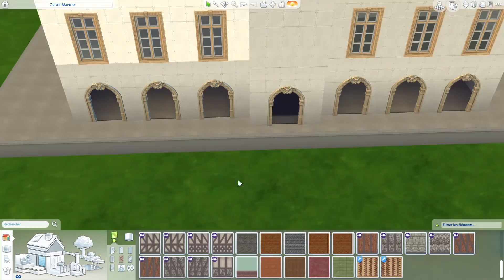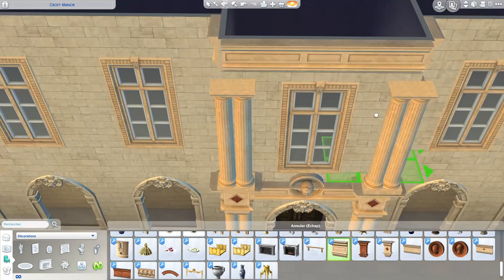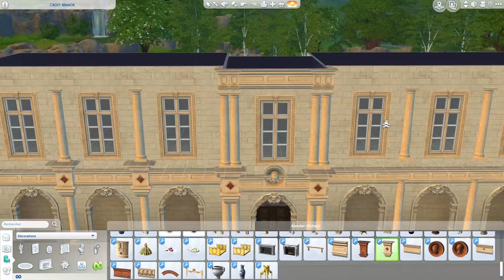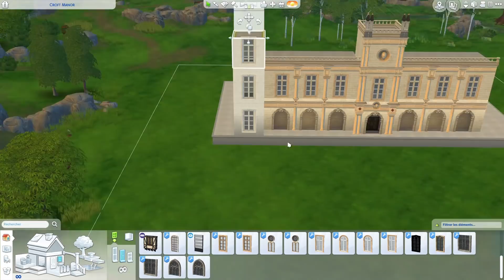The Sims 4 Speed Build - The Croft Manor (Part 1)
The Sims 4 Speed Build - The Croft Manor (Part 1) ┋SIMARCHITECTURE

Today we're building the Croft Manor! I had this idea since Jungle Adventure was released and I finally found time to do it. Once again, we're using Felixandre custom contents to create the exterior of this build. Hope you'll enjoy it!

⊙ Who is SIMARCHITECTURE?

Antoine here for Simarchitecture! I'm a Simmer for now more than 10 years. I belong to these Simmers who only build and never actually play with the Sims. On this channel, you'll discover buildings of all types and from many different times.

⊙ Where to find SIMARCHITECTURE?